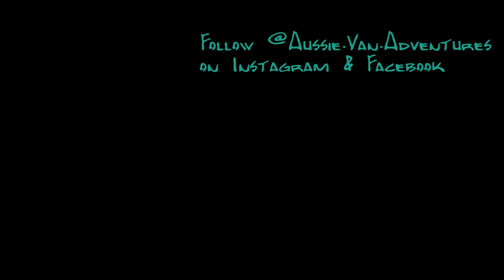Port Noarlunga, South Australia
Filmed with DJI Mini2 Drone and GoPro.

Port Noarlunga, South Australia October 2020.
Filmed with DJI Mavic Mini